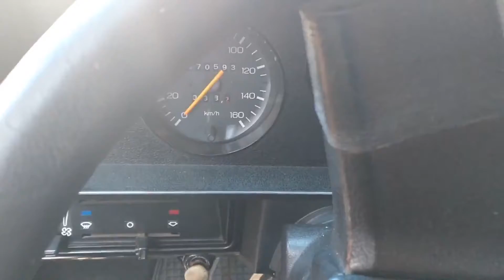DJ, organizando a loja, venda de equipamentos menos usados e foco no novo mercado (pequeno e médio).